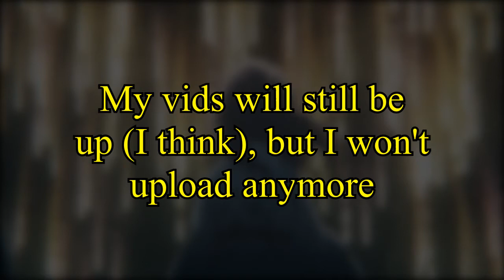My Last Video (On This Channel)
Also regarding YT's decision since I can't cram it into the actual video, I don't understand why they'd do this. It's not like school accounts owned by minors are doing anything wrong. I knew some classmates who'd use this platform to upload video projects for school because it was convenient and they didn't have to worry about file corruption and viruses. And then there are kids who use their school account to start a channel as their hobby (like me). Like... why? Youtube is so weird.

OR this could be of my old school district specifically and I'm just an idiot. Whatever. It still checks out.

Image from A Silent Voice